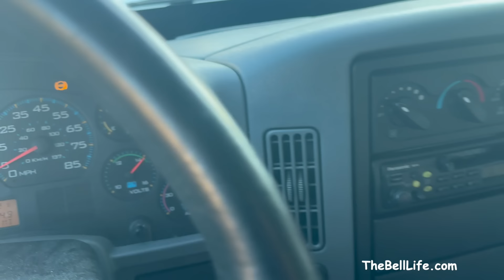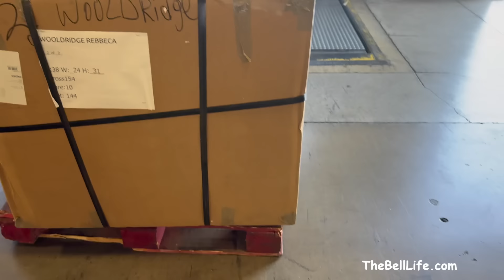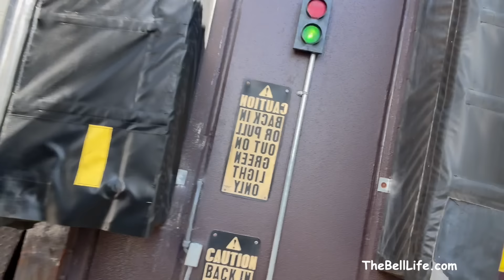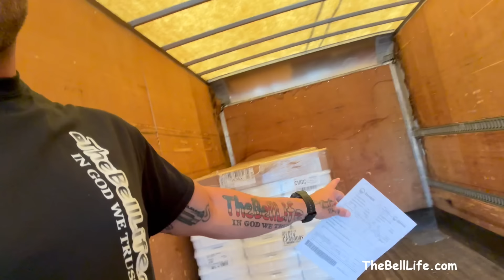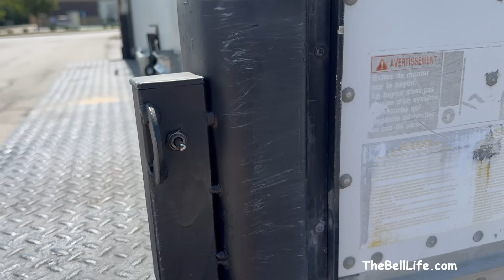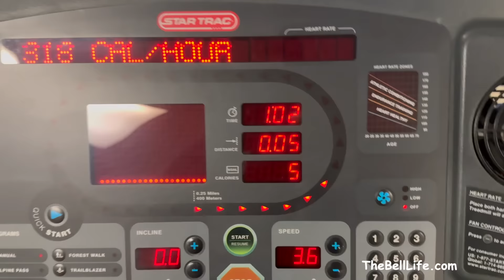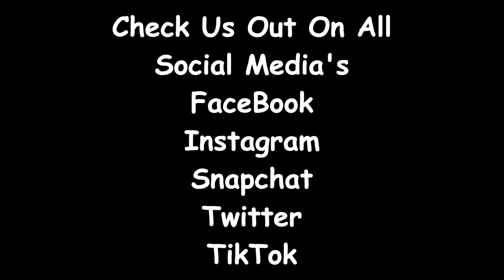A Day In The Life Of My New Life… (TheBellLife)